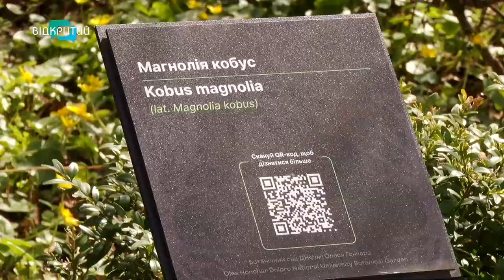Її додають у чай, парфуми, а дехто навіть у випічку: у середмісті Дніпра розцвіла магнолія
Її додають у чай, парфуми, а дехто навіть у випічку. А ще висаджують у парках, аби прикрасити ландшафт. У Дніпрі зацвіли перші магнолії. Де їх можна побачити? Та як на таку красу реагують містяни? Дізнавалися наші журналісти.